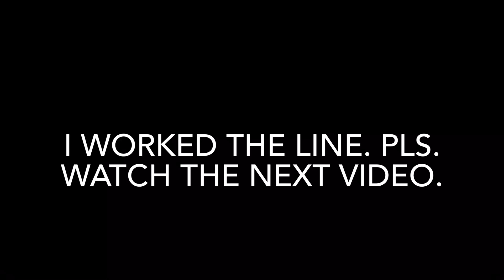vlog 607. Sumama sa Selebrasyon ng Women’s month sa Sorsogon city, Philippines.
In Sorsogon for a vacation. Had the chance to see this impressive number of attendance. Too bad, the heat is too much. I went home without listening to the program.